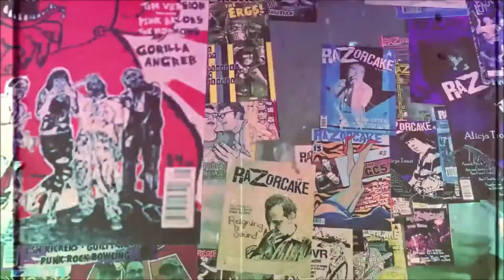The Arrivals (live at Awesome Fest 10) (2 of 2)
The Arrivals live at Awesome Fest 10
The Hideout,  San Diego, CA
9-3-16
Video by Toby Tober
bumper by Jason Willis